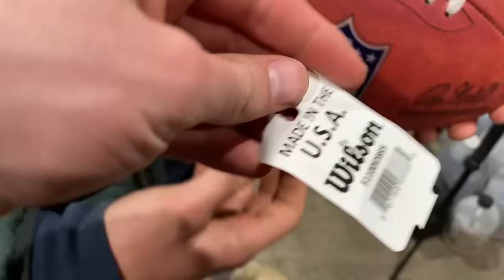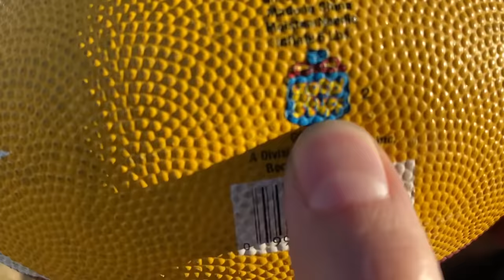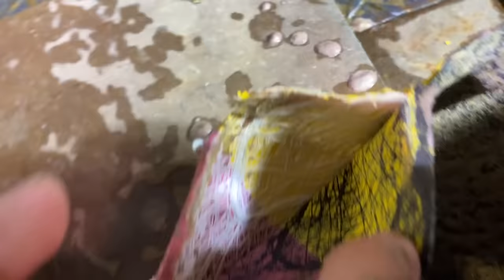Cheap Vs. Expensive Footballs Cut In Half With Waterjet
Cheap vs. expensive footballs cut in half with 60,000 PSI waterjet. We used a $5 walmart ball, an NFL replica, and an official NFL "The Duke" football. This was a very scientific video about sports.

Are you or anyone you know going through a divorce? If so, i'm sorry to hear about it, but we'd love to help divide the assets.